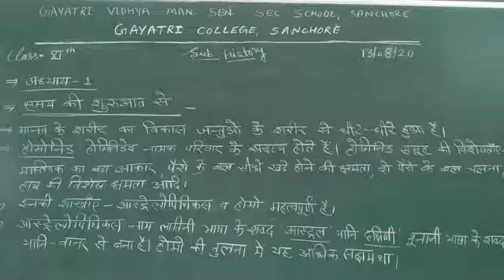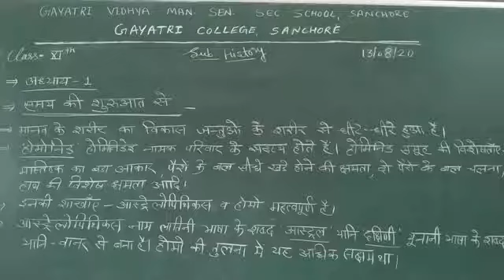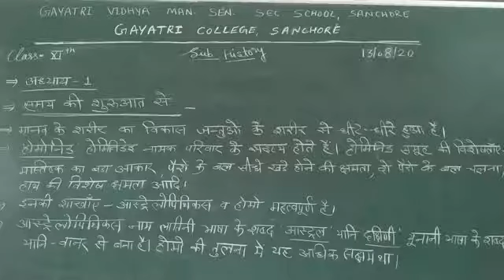Class- XI sub. History (समय की शुरूआत - मानव का क्रमिक विकास)